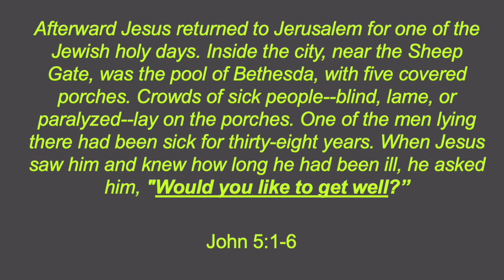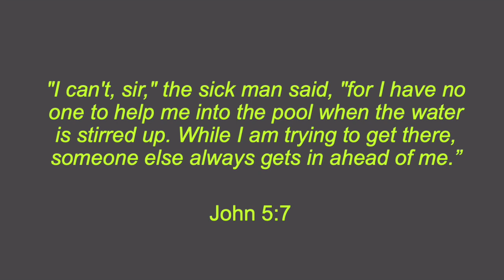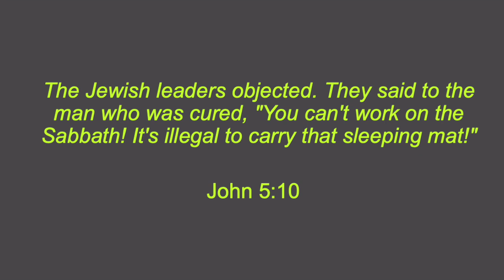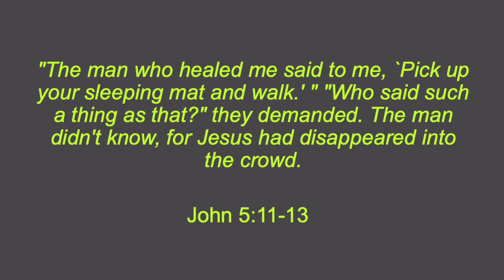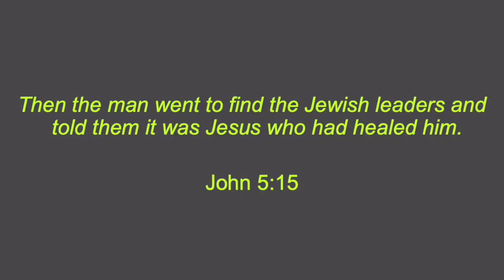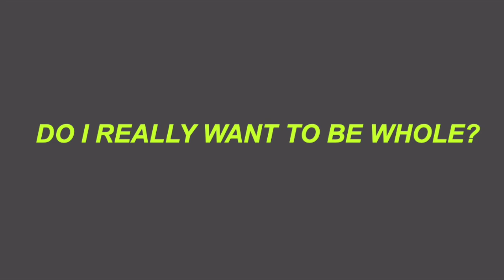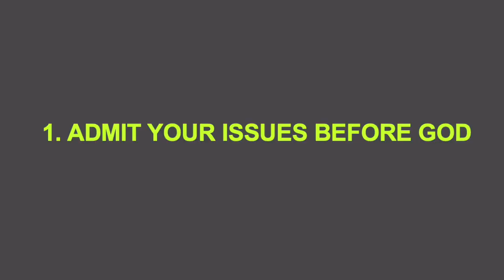The Word On The Web with Ps Kerry - 21.06.20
This week Ps Kerry presents a message entitled 'Jesus and the Invalid' based on John 5 - as part of his 'Understanding Jesus' series.

We encourage you to use this as a start point for discussions in your homes and small groups and with your family and friends.

LET'S WORSHIP!
Here is our selection to lead you into (or out of) today's Word on The Web:

COMMUNION:

We encourage you to break bread and drink together, in remembrance of Jesus; His great sacrifice, and glorious resurrection!
ONLINE GIVING:
God loves a cheerful giver! Why not take your giving online? If you would like to send a tithe or offering, please send to:

Account No. 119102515           BSB: 633 000
Reference: [Please specify: Tithe/Offering/Other]

ONLINE COMMUNITY GROUPS:
Our Online Community Groups are up and running. Download and sign-up with the free apps we'll be using, and access HillSide specific content. Send a DM for your access link.